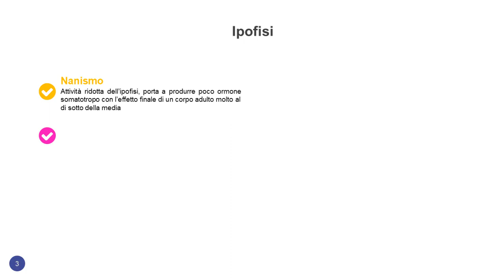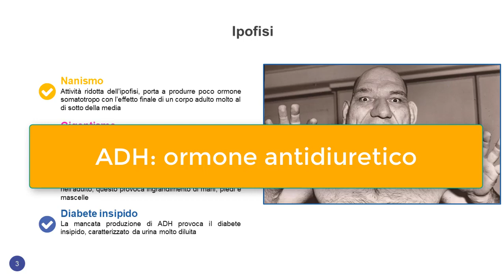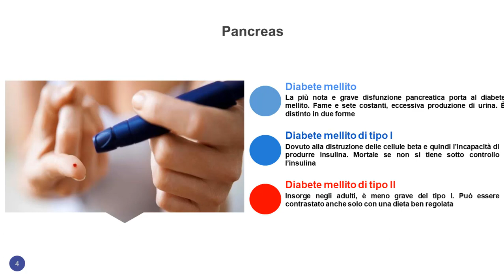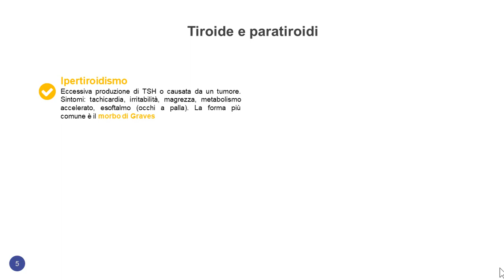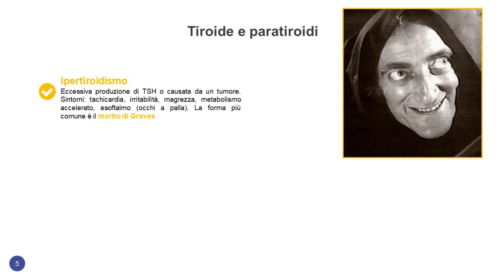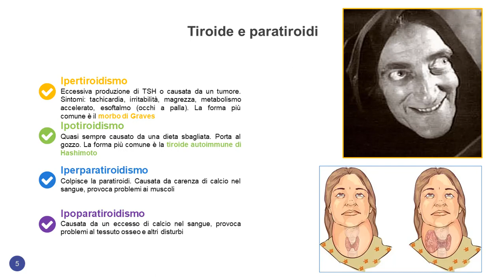Patologie del sistema endocrino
Vediamo le più note patologie di surreni, ipofisi, pancreas e tiroide.